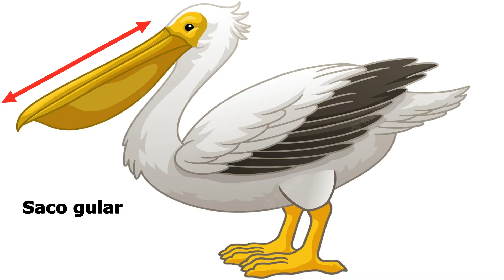**Especies de pelícanos**